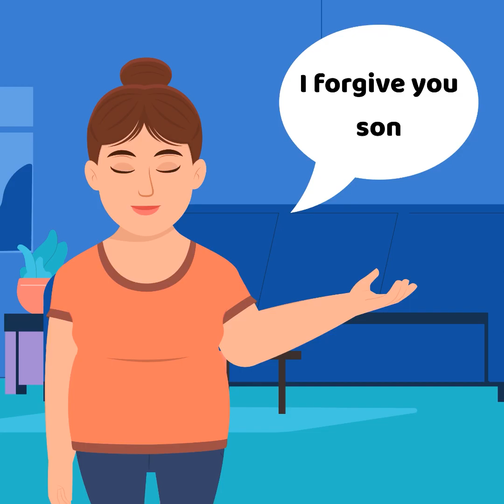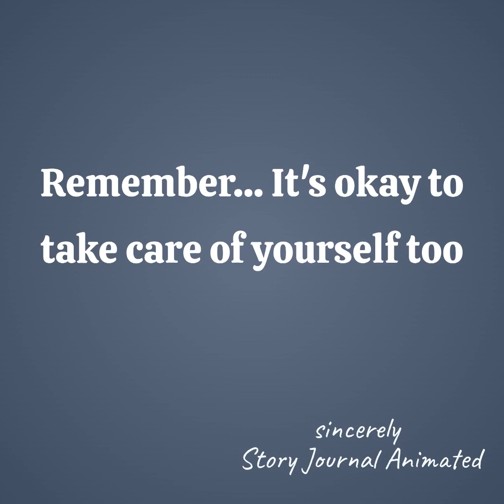Son Abandons Mother For Rich Girlfriend [Text + Animation]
Son Abandons Mother For Rich Girlfriend. What Happens Next Is Shocking!